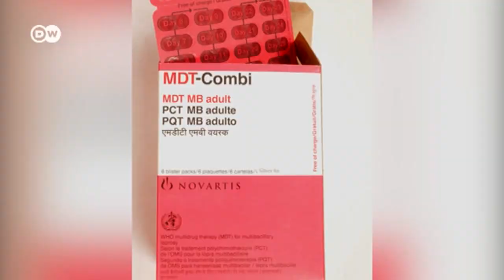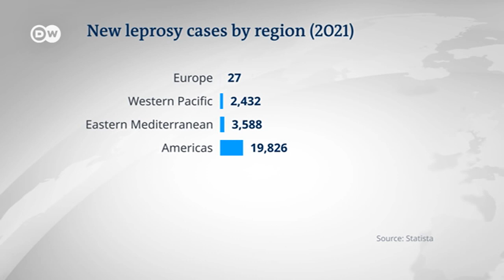Ukoma bado ni tatizo katika baadhi ya sehemu duniani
Watu wengi wanadhani ukoma umetoweka duniani, lakini ukweli ni kwamba bado unawahangaisha mamilioni ya watu, huku kila mwaka visa vipya 100,000 vikiripotiwa. Sambamba na siku ya kupambana na ukoma duniani inayoadhimishwa Januari 29, katika vidio hii tunakuarifu juu ya yanayofanywa kupambana na gonjwa hili baya ambalo huvitafuna viungo vya binadamu.